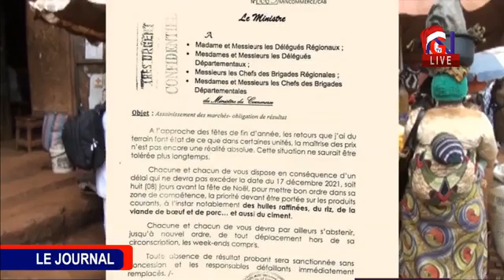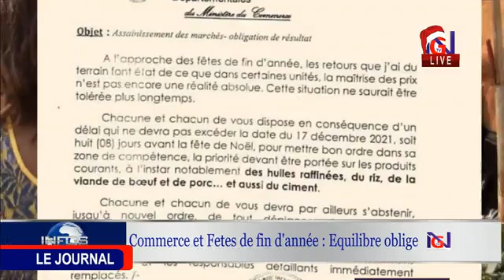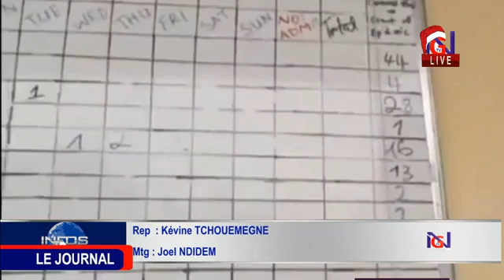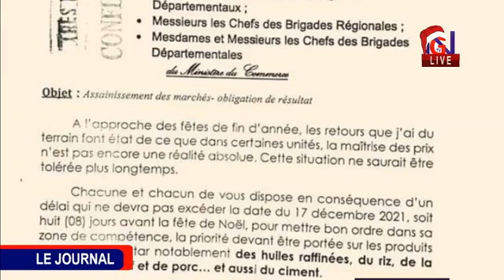Journal 20 12 2021